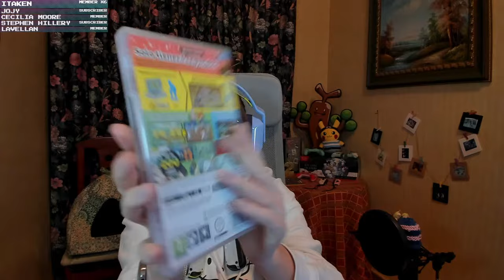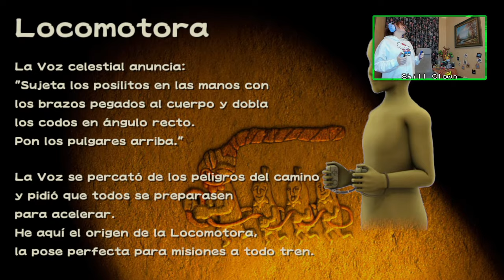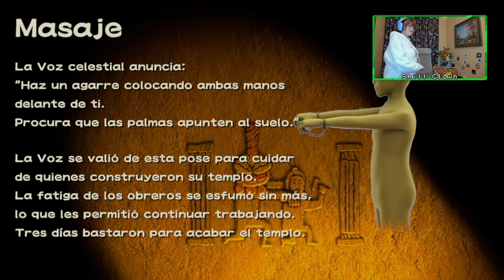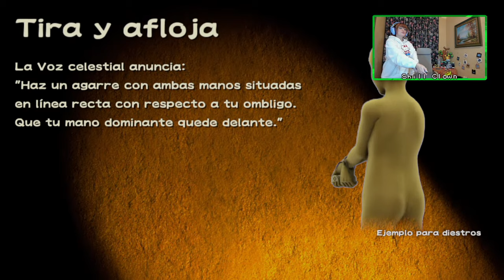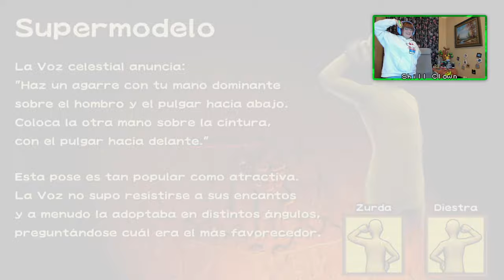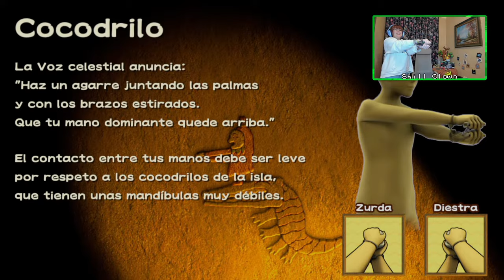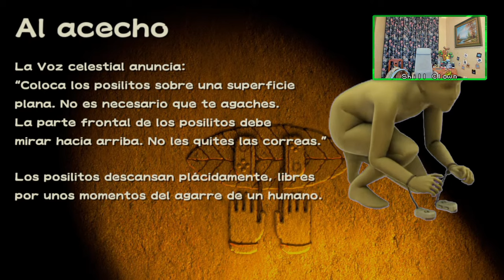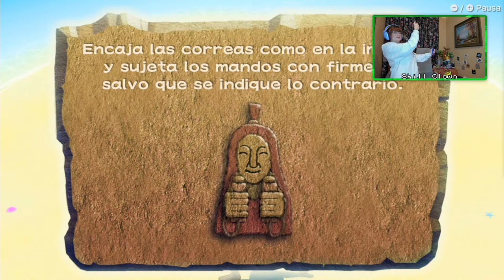🔴 WarioWare: Move It! #01 ¡A MOVERLO CON WARIO! 🧄🎮 | En español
En este vídeo, juego en directo por primera vez a WarioWare: Move It! para Nintendo Switch en el día de su lanzamiento. Estaré jugando el modo historia.

MÚSICA DEL VÍDEO (por orden de aparición):

♫ 8-Bit Dreamscape de The Whole Other (música de la pantalla de 'Empezamos enseguida')

♪ Canción de la Intro (mix caribeño de "Goldenrod City" de Pokémon Gold & Silver OST) por HalfBMartha

♫ 7th Floor Tango de Silent Partner (música de la pantalla de 'Vuelvo enseguida')

Gracias por acompañarme en este breve directo de mi personaje del mundo de Mario favorito y nos vemos este domingo con Disney Speedstorm, el juego de carreras de Disney gratuito :_)
¡Nos vemos en el asfalto! 🏁